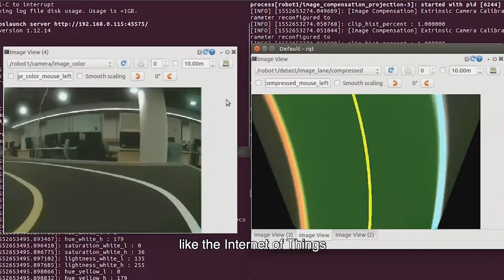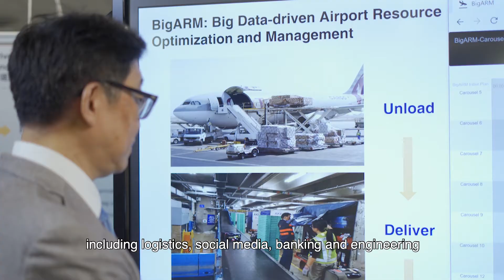Prof. Cao Jiannong, Otto Poon Charitable Foundation Professor in Data Science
Otto Poon Charitable Foundation Endowed Professorship in Data Science, endowed by Otto Poon Charitable Foundation